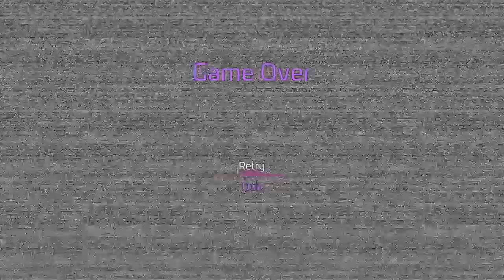fnaf security breach part 2